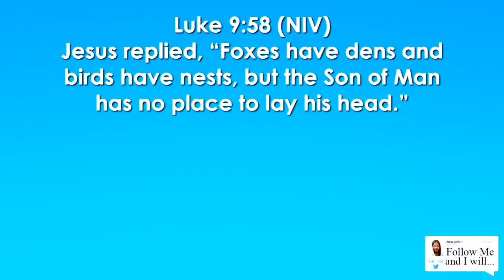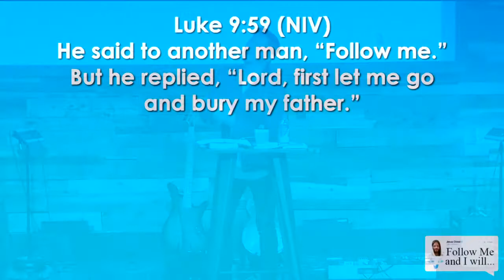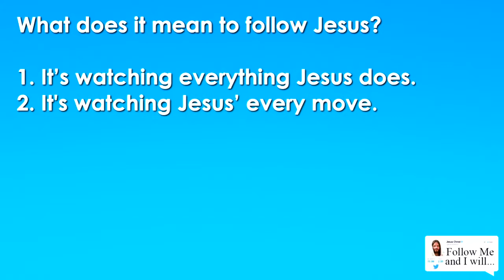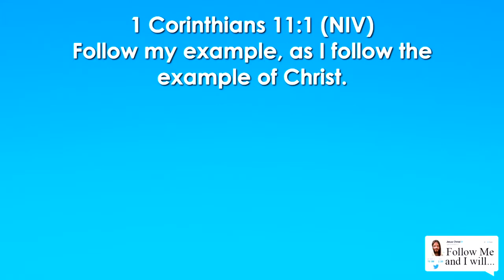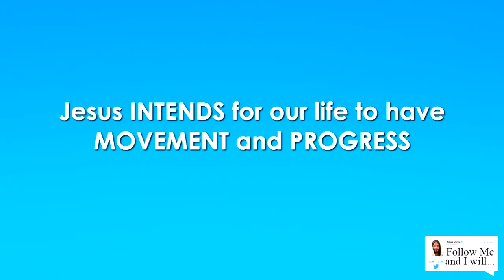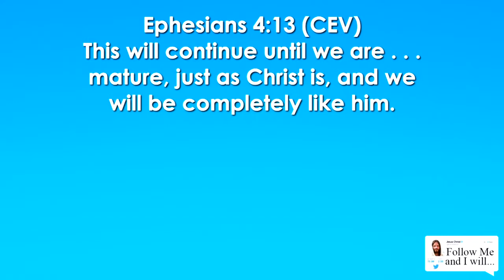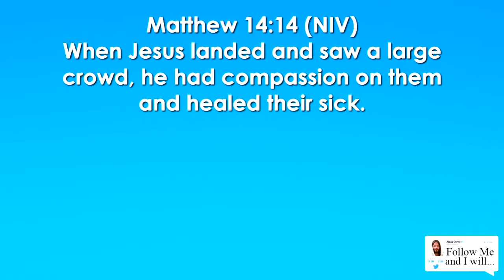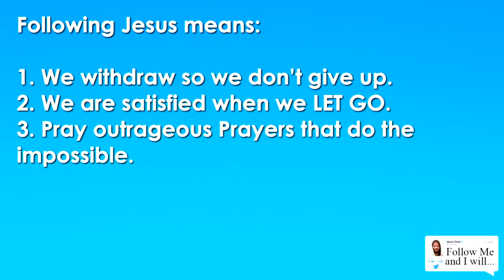Follow Me and I Will... Part 1 04.23.17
Trusting God
Pastor Mauricio Ruiz
Elevate Church
Encouragement
Elevate Church Newhall
Hope
Wisdom
Restoration
God
Jesus
Church
Church Service
Mothers
Woman of God
Spirituality
How to Stay Positive
Kingdom
Christian
church sermon
Joyce Meyers
 Pastor Steven Furtick
Virtuous woman
Holy Spirit
Spiritual Journey
how to be happy
suicidal
overcoming obstacles
overcoming suicidal thoughts
teen suicide
teen christians
spiritual journey
spiritual walk
the rapture
understanding the bible
Bible
Wisdom
Christian
Hope
Purpose
How to find your purpose
Invasion
Invading The promises of God
Exodus
Unity,
Victory
Support your neighbor
Revival
Bethel Music
Elevation Worship
Strength
overcoming obstacles